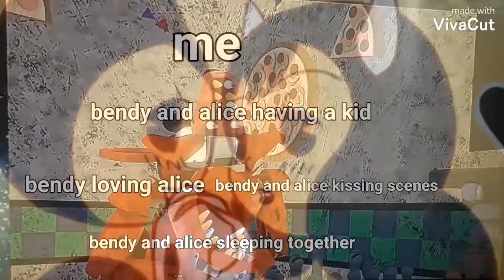Tecnicly my life in a nutshell